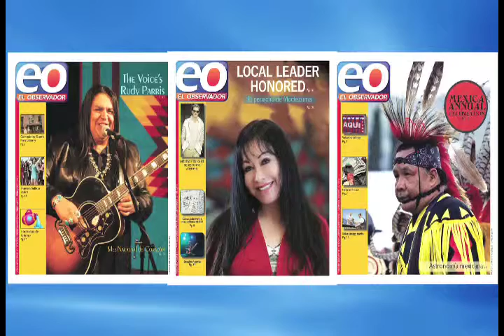NVTV - Elias Castillo - 'A Cross of Thorns'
Cihuapilli Rose Amador LeBeau interviews Elias Castillo on Native Voice TV.

This interview is about the history of the California coastal natives plight during the beginning of the Catholic missions. From 1769 through 1782, nine missions were built from San Diego to San Francisco.

Castillo's book, 'A Cross of Thorns' is not about but as he stated, The "Big Lie". His book shatters the image of the Californian's missions as the Wonderful idyllic places, where Franciscan Friars loved the Californian natives and the Natives loved the Friars; and Junipero Serra was an 'Angelic' person.

Castillo's mentions the Truth about the 'Genocide' through religion of saving the heathens from sin by 'Work Enslavement', harsh brutal punishment to all natives young and old, women and child, boys and men.

Its a show to see and to share about the truth of Californian Natives by reading his book, promoting it to the California Board of Education and to 'Petition' the Roman Catholic Pope, 'Jorge Mario Bergoglio' of not making a TERRIOST of his time, a SAINT (Junipero Serra).